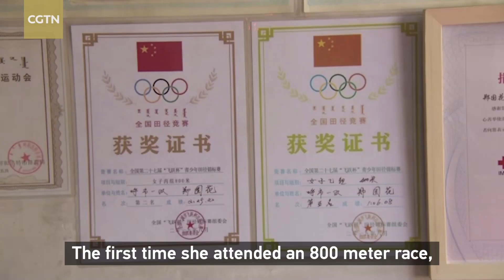Chinese dad builds a home gym made from waste for his athlete daughter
Zheng Guohua is a 17-year-old middle-distance runner from Tumed Left Banner in Inner Mongolia Autonomous Region. For the past four years, she has been coached by her father Zheng Long. Father and daughter get up at 4 a.m. every day to train on the road, because he wants her to maintain her physical condition during the bitter winter months, Long came up with the ingenious idea of building a "home gym" – from discarded items such as used tires and wire.